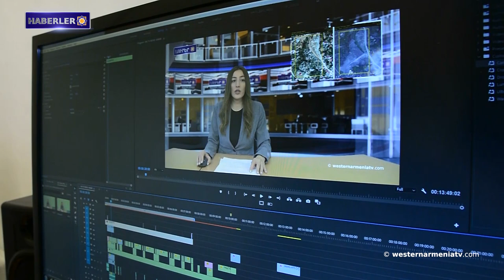Batı Ermenistan'ın ünlü evlatları: Yeni Ermeni notaların kurucusu Hambardzum Limoncyan.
1- Batı Ermenistan'ın ünlü evlatları: Yeni Ermeni notaların kurucusu Hambardzum Limoncyan.
2- Stepanakert’in Tumanyan Caddesi üzerinde yeni yapılan apartmanların iç dekorasyon işlemleri gerçekleşiyor.
3- Batı Ermenistan Cumhuriyeti’nin  Yerevan’daki daimi temsliciliğinde "Ruhani Letarjiden Uyanış" başlıklı seminer.
4- Batı Ermenistan’ın tarihi yerlerini tanıyalım: Talas
5- Levon Hayryan: Azerbaycan ile barış anlaşması imzalanmamalıdır.
6- Batı Ermenistan’ın Van’da Yöresel Ürünler Fuarı açılıyor.
7- Batı Ermenistan televizyonu ”westernarmeniatv”yi destekleyelim.

BANQUE DU BÉNÉFICIAIRE : 18206
SWIFT : AGRIFRPP882
IBAN : FR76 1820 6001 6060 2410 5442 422
BÉNÉFICIAIRE : Assemblée des Arméniens (AAAO)